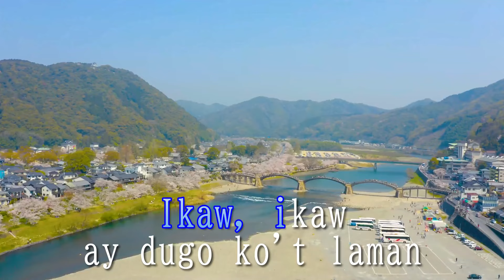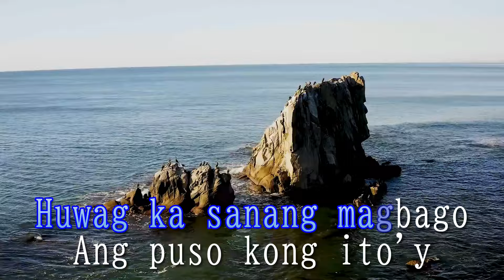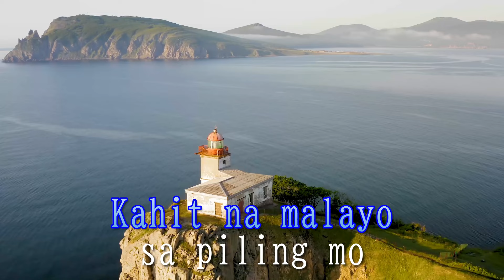Ikaw - Freddie Aguilar [KARAOKE] (Off vocal)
Requested! Here's another Karaoke video. Thank you for the support to my little channel. Looking forward to work with you!

My first-time upload of Karaoke Tagalog song.

Feel free to request a song that has no karaoke yet on a YouTube. RimbaRimba will do the best on making karaoke video with based on an old-style karaoke. ^^